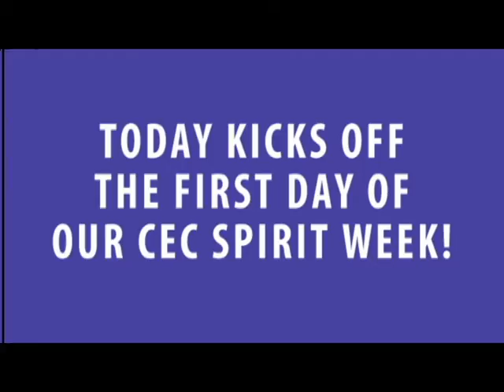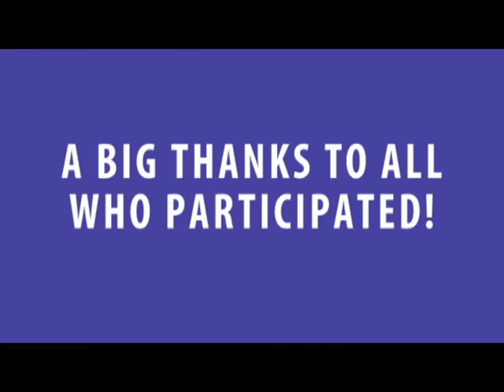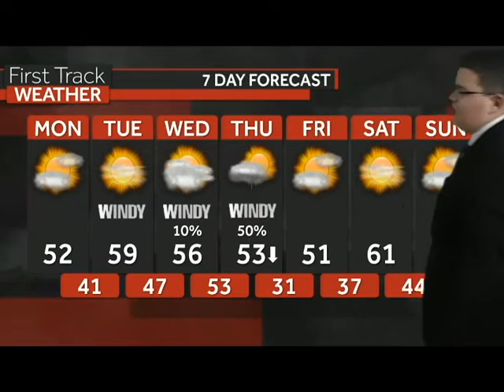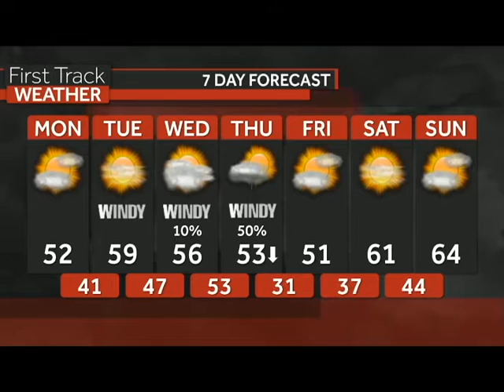ENL 3 21 16